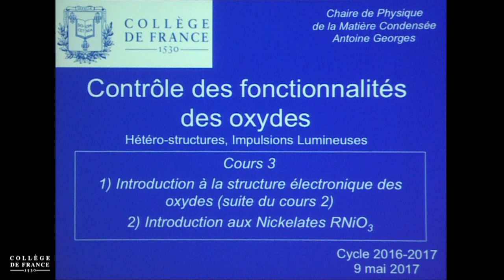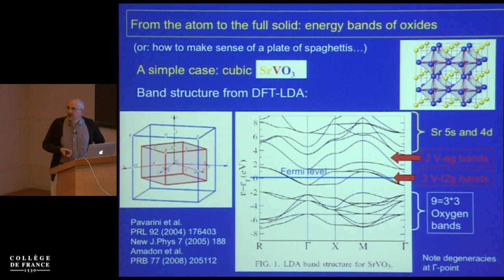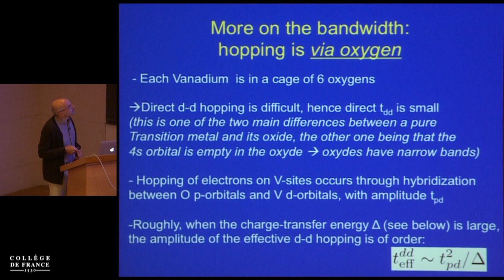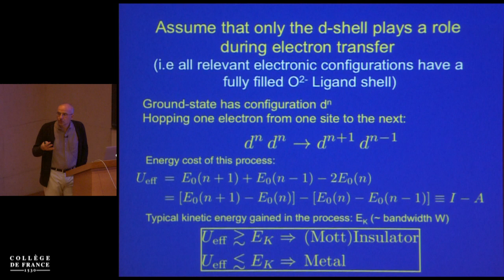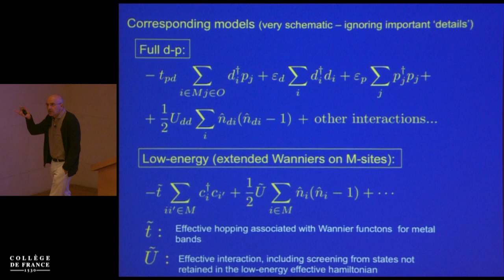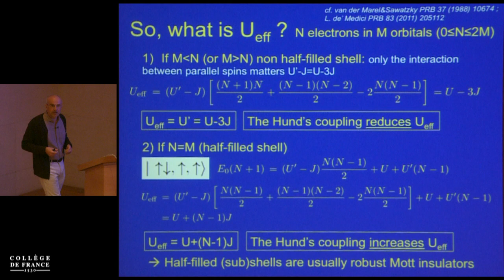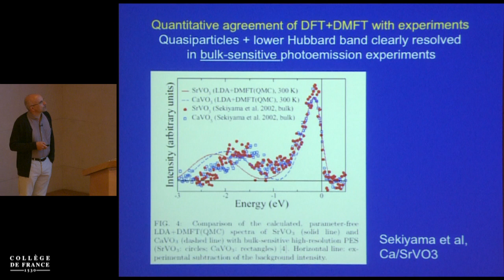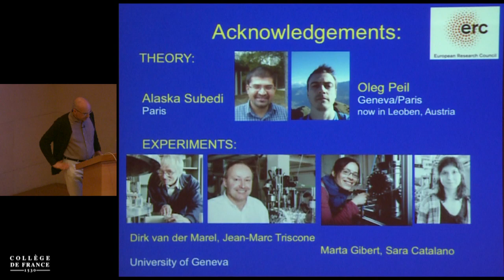Contrôler les fonctionnalités des oxydes... (3) - Antoine Georges (2016-2017)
Enseignement 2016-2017 : Contrôler les fonctionnalités des oxydes : héterostructures, impulsions lumineuses
Cours du mardi 9 mai 2017 : 1) De la structure à la structure électronique des oxydes (suite et fin) 2) Les nickelates RNiO₃: une transition métal-isolant contrôlable au mécanisme original

Intervenant(s) : Antoine Georges, Collège de France

Chaire Physique de la matière condensée
Professeur : Antoine Georges